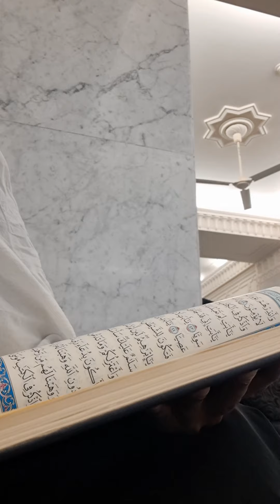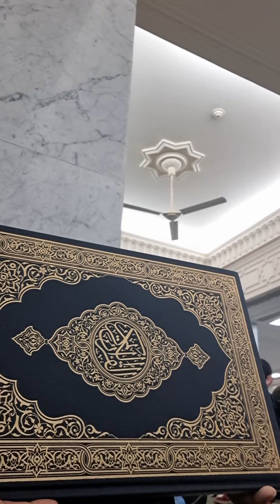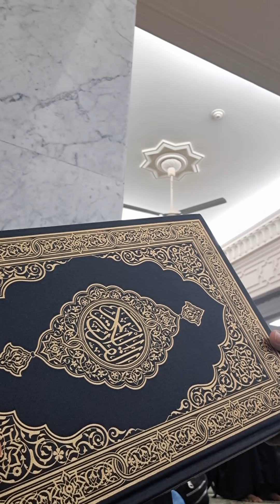Azan e Bilali | Azan in Macca | Mecca ki Azan Kanoo Mein Golti Ras. Haram Shareef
Azan e Bilali
Azan in Macca
Mecca ki Azan Kanoo Mein Golti Ras
Haram Shareef ‎
Azan in Haram Paak
Masjid ul Haram ki Azan.